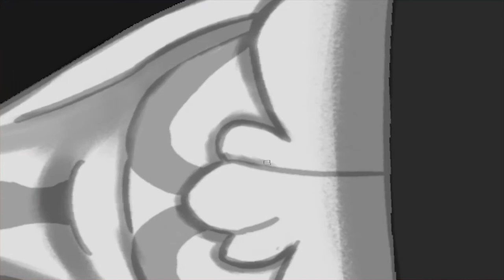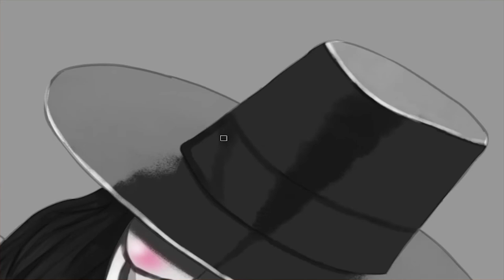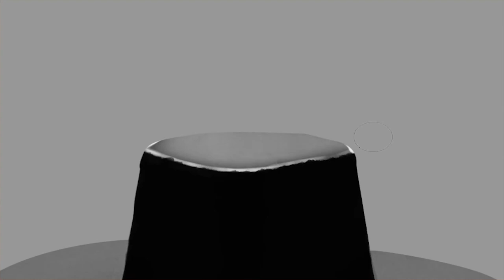Speed paint | V for Vendetta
Gunpowder treason and plot.
We see no reason
Why gunpowder treason
Should ever be forgot!